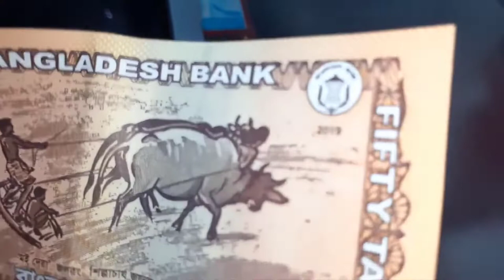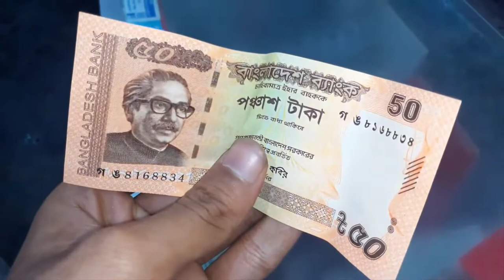Free Stock Footage from Bangladesh.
stock video
stock footage
background video
free stock video footage
no copyright
free
nature stock footage free
free video
free nature stock video
4k
stock footage hd
videoblocks
no copyright videos for youtube
muslim stock footage
hd stock video
4k video
nature video
stock shop - free stock footage
nature stock footage
free nature video
shutterstock
stock footage free
factup bangla
free footage
islamic stock footage no copyright
footage
river
islamic stock footage
hd videos
nature
free nature stock footage
wonderne films
weather
romance post bd
nature videos
forest
drone video
dhaka
4k free video
download free
download for free
4k quality
video no copyright
video for comercial use
free comercial use
animals video
for free
free video download
nature no copyright video
free footage no copyright
redeem code for play store
free animals video
free footage nature
free stock
stock
free background video
background
love weather
meghla akash
hot weather
most beautiful weather
charming weather
rain
rainy day
killer weather
car from above
free copyright
car free video
white background video
high quality videos
new stock videos
amazing
freeforestfootage
city
bangladesh village
drone footage
relaxation film
beautiful nature
4k video nature
jungle free stock videos
forest nature stock video
stock footage forest nature
nature footage no copyright
free stock footage forest
forest free stock footage
forest 4k nature relaxation film
forest stock footage video no copyright
beautiful nature free stock footage
no copyright background video
free hd footage no copyright
media house stock footage
nature video 13
nature free stock footage
flood stock footage video - the catastrophic flood - free stock footage
how to get free royalty stock footage
flood free stock clips no copyright
montreal walk
all video free sunset
somoy tv
g korb
all video free
news
flooding
floods
baton rouge
natural disaster
the catastrophic flood
flood stock footage video
copyright
agriculture stock footage
rice field stock footage
sonali murgi palon